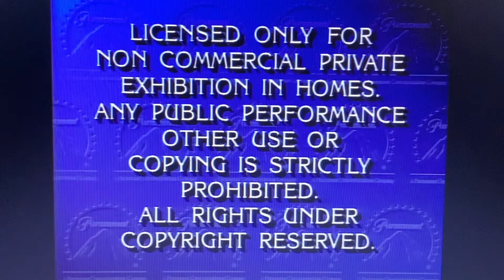Opening to Apache Uprising 1992 VHS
Here’s the Opening:
1. Paramount Feature Presentation/Warning Screen (Paramount Communications Variant)
2. A Paramount Picture 1965 Logo (Apache Uprising Variant)
That’s All.